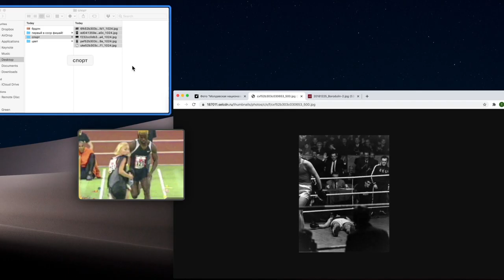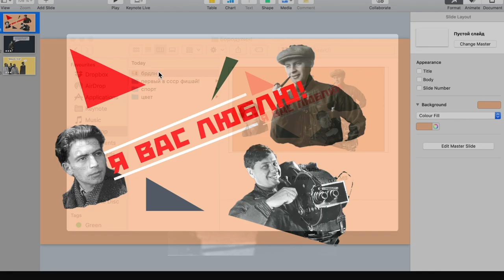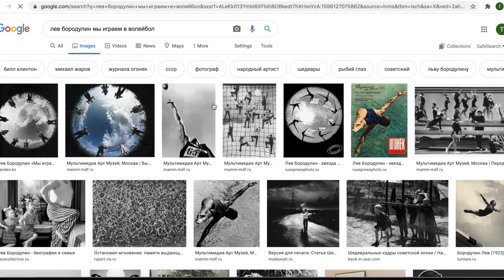Б – Бородулин, Лев | Азбука российской фотографии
«Азбука российской фотографии» – новый онлайн-проект Мультимедиа Арт Музея, Москва, 33 видео о главных фигурах, понятиях и направлениях в истории отечественного фото от А до Я. Во второй серии мы расскажем о Льве Бородулине, легендарном спортивном фотокорреспонденте, нашедшем возможность развивать традиции авангардной фотографии, несмотря на официальную кампанию по борьбе с «формализмом» в искусстве.